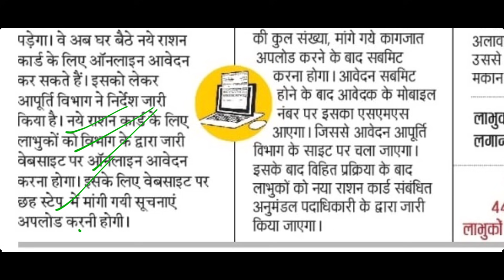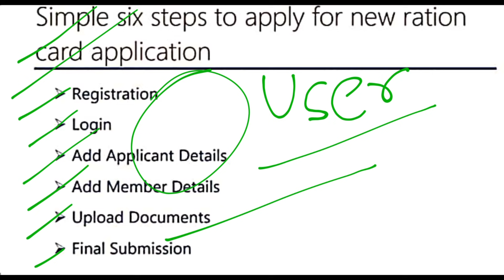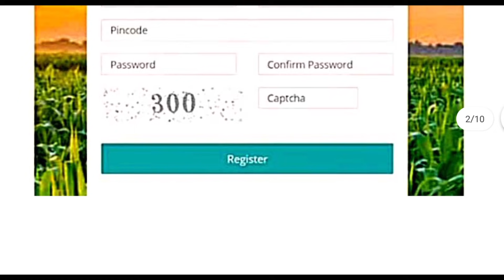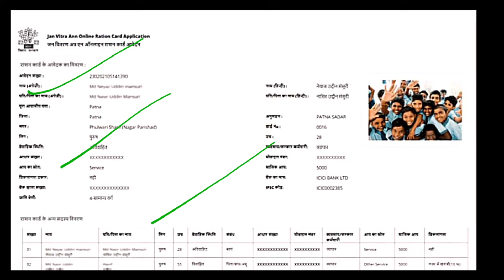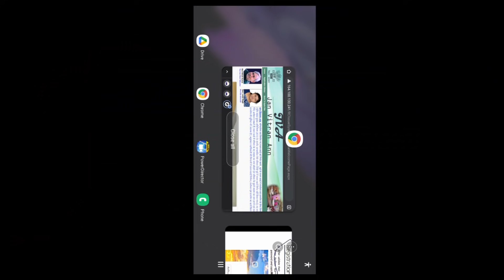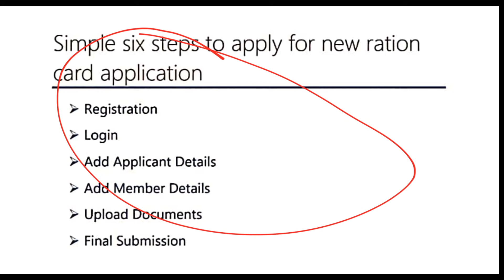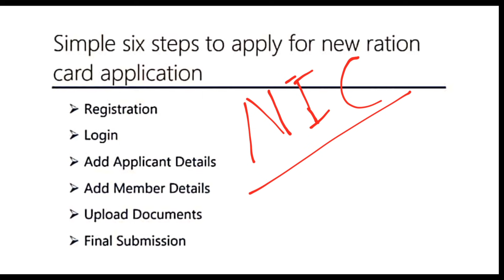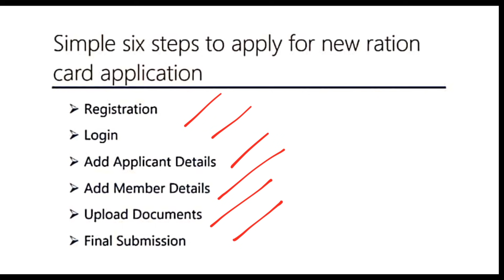Bihar rashan card online apply 2021 | बिहार में राशन कार्ड ऑनलाइन अप्लाई कैसे होगा ? Bihar RC Online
Bihar rashan card online apply 2021 | बिहार में राशन कार्ड ऑनलाइन अप्लाई कैसे होगा ? Bihar Rashan card Online apply 2021 full process. Jan Vitran Ann (JVA) RC Online Portal.

In this video I have told about Bihar Rashan Card Online apply 2021 Process. What is the website of Bihar Rashan Card Online? What is the process of Bihar Rashan Card Online Apply? How to apply for Bihar Rashan Card 2021? How to fill Bihar Rashan Card Online Form 2021?

किस वेबसाइट से होगा राशन कार्ड ऑनलाइन
बिहार में राशन कार्ड ऑनलाइन अप्लाई कैसे होगा ?
राशन कार्ड ऑनलाइन करने की पूरी प्रक्रिया क्या है ?
कौन से वेबसाइट से बिहार में राशन कार्ड ऑनलाइन करे ?
राशन कार्ड ऑनलाइन करने में कौन कौन डोक्युमेंट लगेगा ?
राशन कार्ड ऑनलाइन का यूजर मेनुअल कैसे डाउनलोड करे?

2020 के अनुसार न्यू वोटर लिस्ट कैसे डाउनलोड करे?